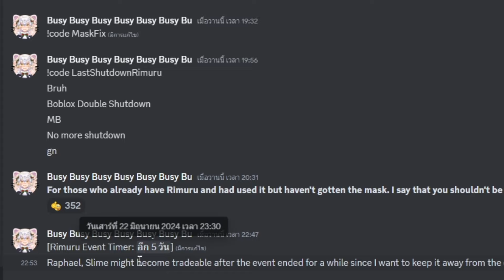Second Piece สอนทำดาบริมุรุ V.2 รีวิวพลังดาบจอมมาร😈 (Rimuru V2)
🌊I HAVE CPU 🔥
ร้านคอมพิวเตอร์ดีมีคุณภาพ เเถมข้าวสารอร่อย